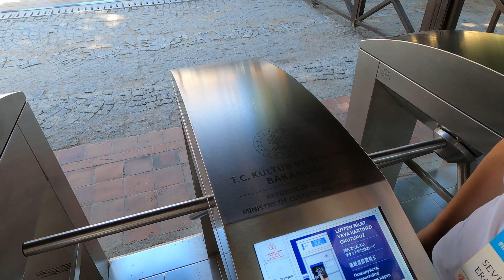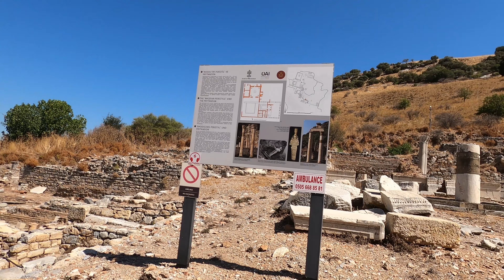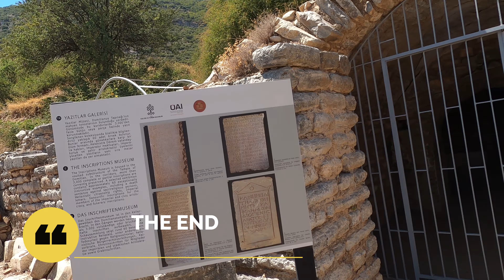Ephesus, Efes, Turkey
Miasto Efes w Turcji